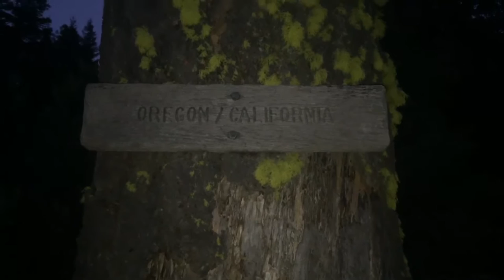Pacific Crest Trail - Made It To Oregon - EP8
// Gear List & Pricing Below //

Ground Sheet - Tyvek - $16
Sleeping Pad - Thermarest NeoAir XLite Mattress - $160
La Sportiva Wild Cat - $100
Brook’s Cascadia 11 - $120
Hoka Vanquish - $120
Hoka Mafate 4 - $110
Down Jacket - Mountain Hardwear Ghost Whisperer Hooded - $244
Rain Jacket - Mountain Hardwear Plasmic Ion - $150
Poncho - Snugpak Patrol Poncho - $35
Sunglasses - Sunski Headland - $50
Leggings - Nike Dri-Fit - $60
Socks - Darn Tough’s - $15-20
Outdoor Research Zip Sack - $23
Water Purification - Eyedropper of bleach - free
Battery Pack - Anker PowerCore+ 26800 Power Bank - $80
Tripod - Joby Gorillapod - $20
Charger - Anker 40W 4-Port USB Wall Charger - $26
Knife - Gerber Paraframe - $20
Food bag - Granite Gear Air ZippSack - $25
Trekking poles (sent home) - LEKI Makalu Retro - $80
Sleeping Bag (sent home) - Mountain Hardwear Speed 32 Degree - $260
Pocket Trowel (sent home) - Sea to Summit - $10
Bear Vault (sent home) - BV500 Bear Resistant Food Canister - $80
Spikes - Yaktrax Pro Walker - $23
Ice Ax - Black Diamond Raven Ice Axe - $80
Camera - Sony Alpha a6300 Mirrorless Digital Camera - $1,000
Camera Lense - Sigma 19mm f/2.8 DN Lens for Sony E-mount Cameras - $200
Mic - Rode VideoMic Pro Compact VMP Shotgun - $199
GoPro - HERO Session - $199
SD Cards - Assorted sizes 64-256GB Lexar Professional 1000x microSDXC UHS-II/U3 (Up to 150MB/s Read)
Stove - MSR Windburner Personal Stove System, Red, 1 L - $120
Water Purification - Sawyer Squeeze + Bladder, 1L - $30
Shorts - WalMart - $5
Boxers - Lululemon  - $20
T-Shirt - Lululemon - $60
Ibuprofen
Ear swabs
Fabric repair tape
Small note pad
Tooth brush
Toothpaste

Invite to the site I used to get cash back on some of my gear